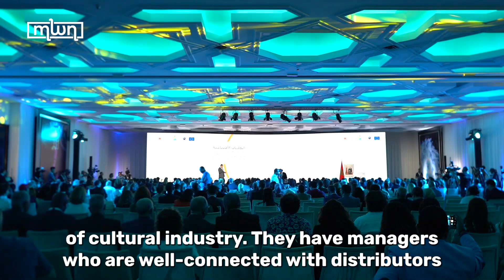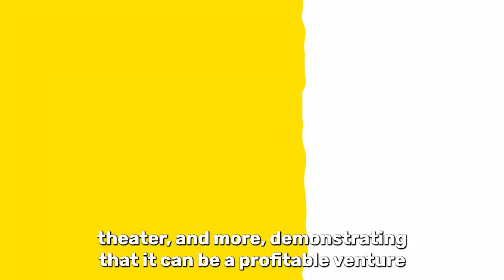Fostering Creativity: Bensaid Advocates for Investment in Morocco’s Cultural Sector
Mehdi Bensaid, Minister of youth, culture and communication, discusses Morocco's journey toward developing a vibrant cultural industry over the past 20 years, at 2nd the Cultural and Creative Industries Conference (ICC) in Rabat.

Bensaid highlights the importance of investing in the sector to foster creativity and international recognition for artists while addressing the challenges posed by global competition.

“This will create an economic dynamic that enables us to support more than one film—perhaps two, three, or even ten—thereby generating momentum and giving talented young creators a chance to enter this sector,” he stated.

The minister emphasizes the need for a robust economic framework that encourages investment and showcases the success of artists who have successfully navigated this new landscape.